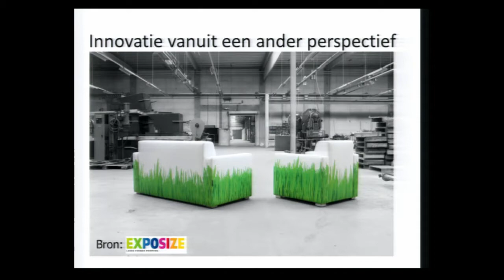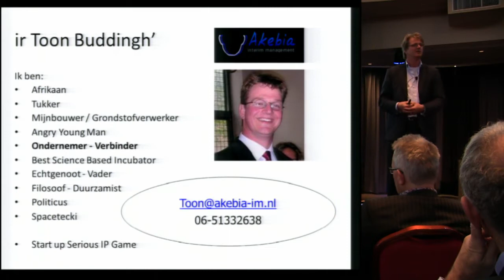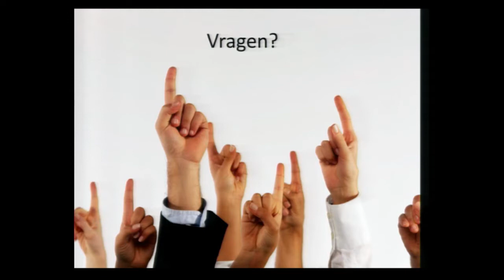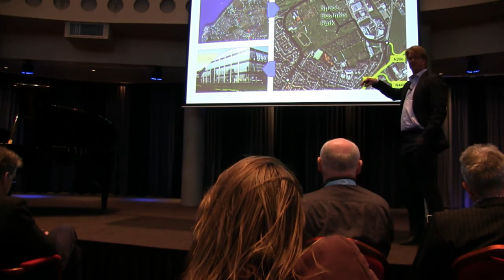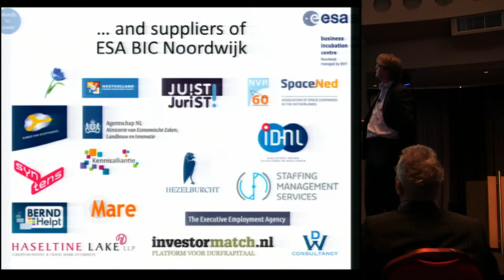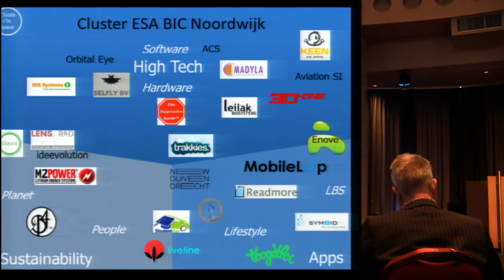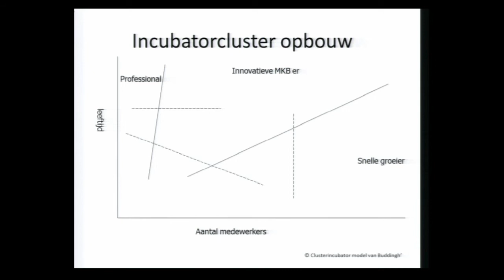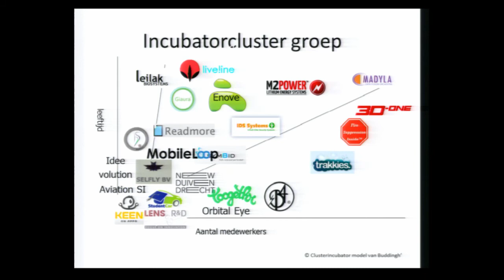Innovatie vanuit een ander perspectief - Toon Buddingh (ESA)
SURFnet Relatiedagen 2012
Hoe komt innovatie tot stand en hoe ziet het businessmodel van succesvolle innovaties eruit? ESA heeft een 'eldorado' aan kennis op de plank liggen, goed toegankelijk om te vertalen naar 'aardse toepassingen'. Succesvolle innovaties ontstaan uit samenwerking. Hoe sterker de synergie hoe groter de kans van slagen.

Op basis van deze uitgangspunten licht Toon Buddingh in deze keynote toe wat de kracht is van samenwerking binnen het Space centre ESA en hoe zij komen tot succesvolle innovaties. Toon geeft tevens een kijkje in de keuken van ESA: Hoe startend ondernemerschap komt tot innovatie met praktijk voorbeelden van succesvolle innovaties en het businessmodel erachter.